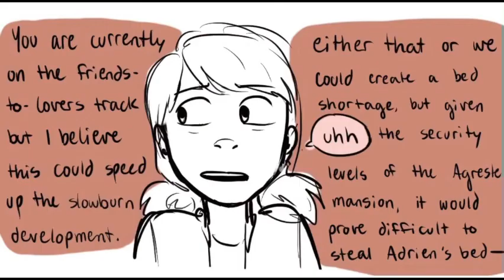Miraculous ladybug and cat noir comic-Adrian full movie